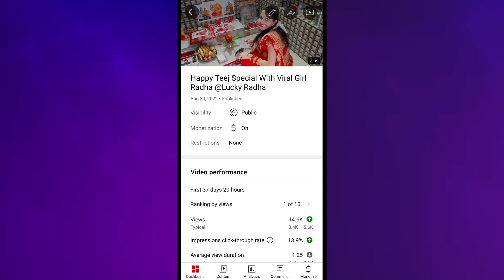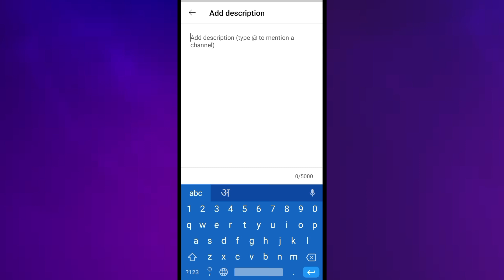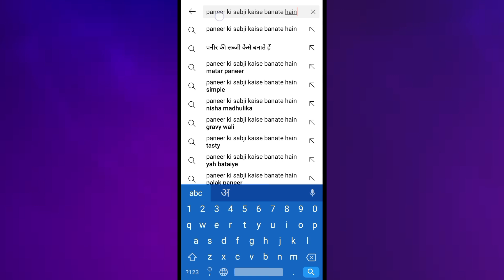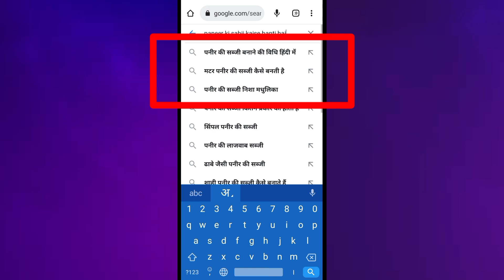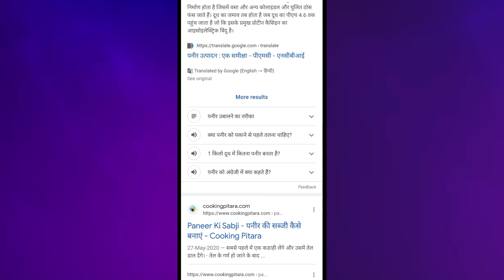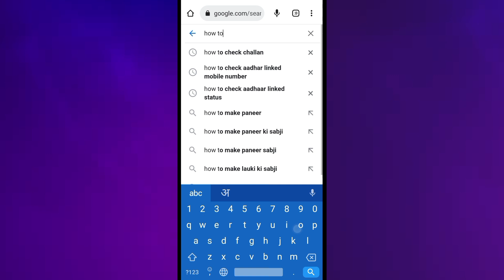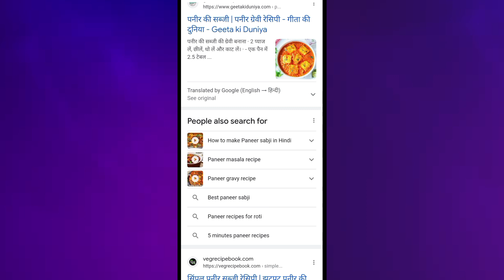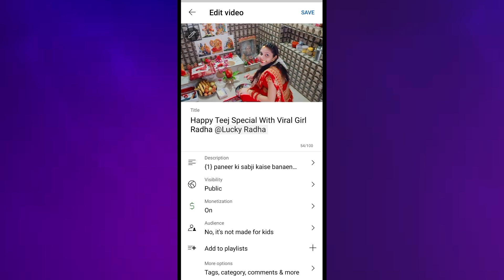1000 Subscriber 4000 Watchtime In 7 Days SEO New Subs Trick Live Proof🔴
{0} Youtube video SEO Kaise kare 2022